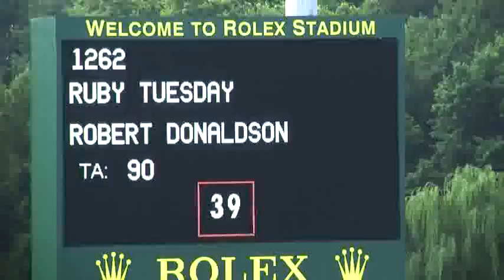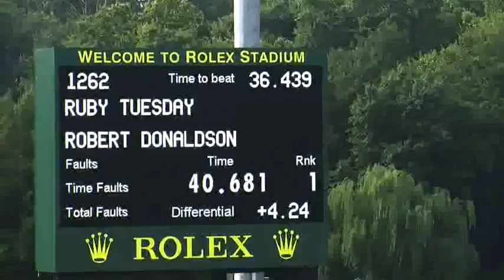Video of RUBY TUESDAY riden by ROBERT DONALDSON from ShowNet!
RUBY TUESDAY riden by ROBERT DONALDSON at Kentucky Summer Classic.  This round is from class 412, YJC 7 & 8 YEAR OLD QUALIFIER 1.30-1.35m II 2b and finished 1 of 12.